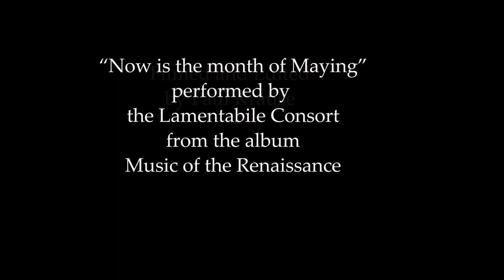Creating a May Pole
Members of the Unitarian Universalist Fellowship of Northfield, Minnesota gathered on Sunday, April 29, 2018 to create a May Pole.
Follow the weaving process as you listen to the ensemble Lamentible Consort singing  the Renaissance song,"This is the month of Maying"